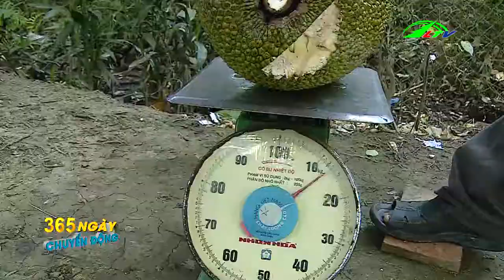Tổng Hợp Tin Tức Nông Nghiệp Trong Nước | 356 Ngày Chuyển Động | Lâm Đồng TV